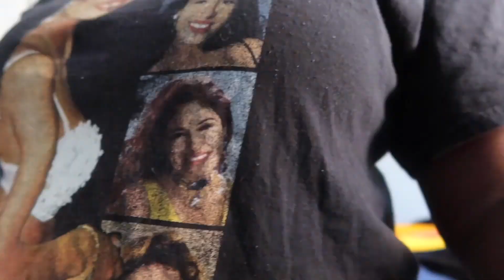VLOG| DRINKS, WEIGHT LOSS JOURNEY, AND MORE | KRISSY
If y'all would like to see this weight loss Journey, LIKE this video. Comment what you would like to see from me next! Love ya😘